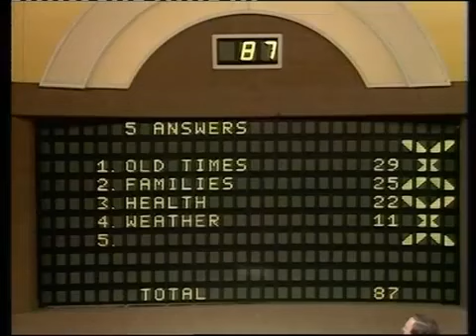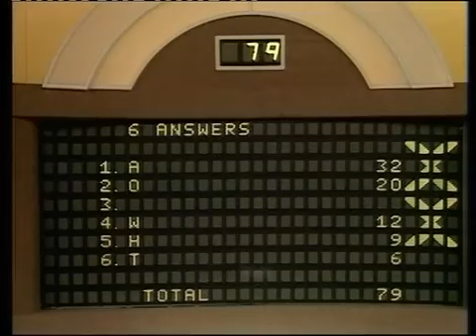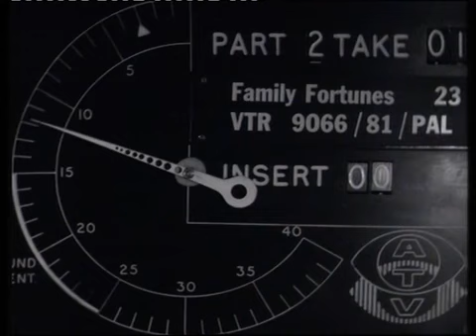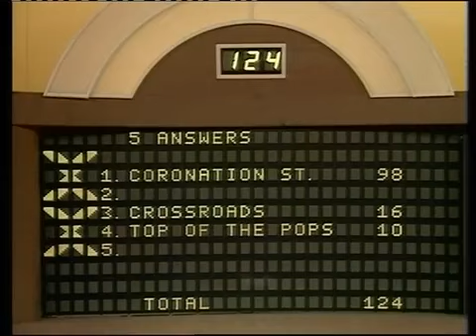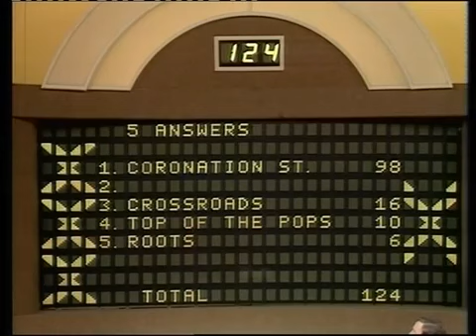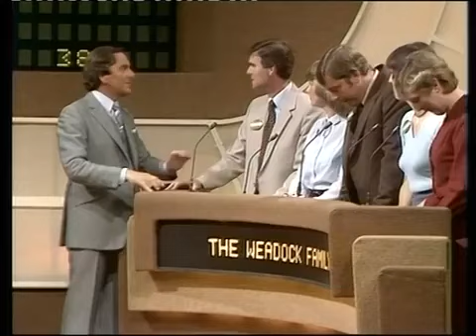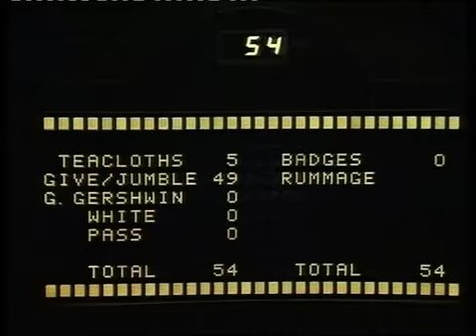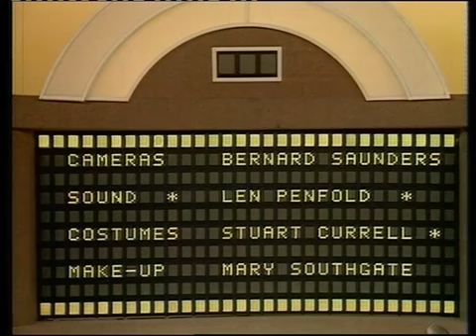Family Fortunes Series 3 Episode 24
Courtesy Goes Out to @gbgameshows